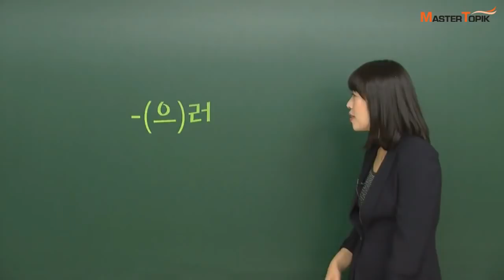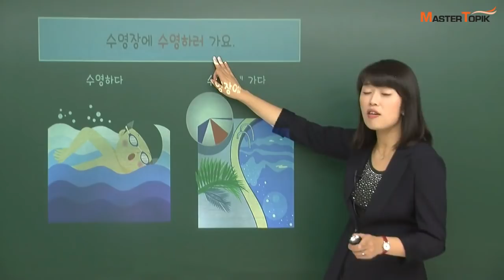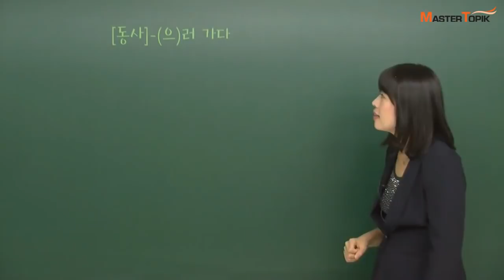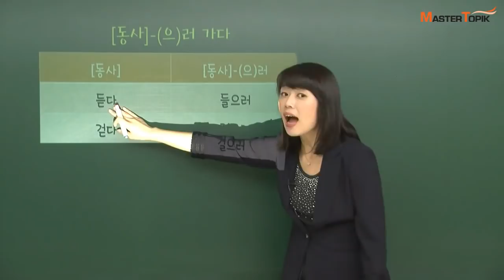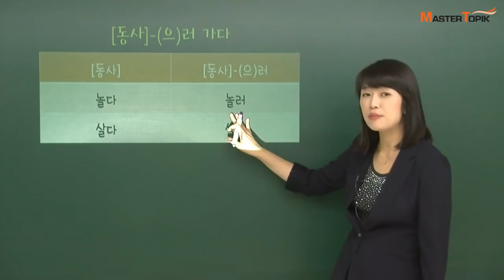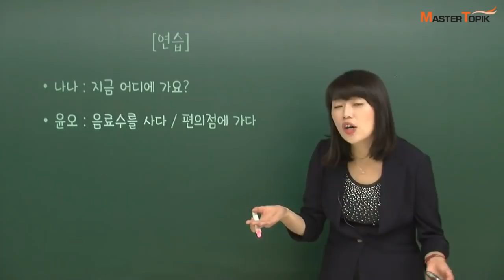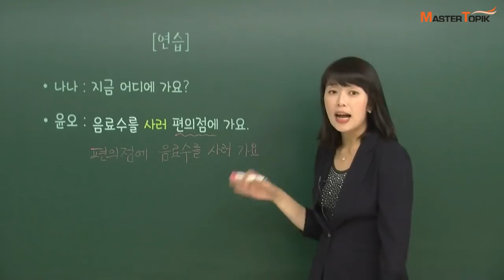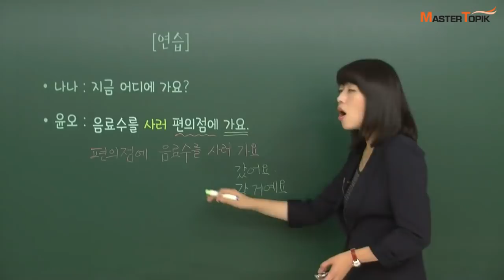[MasterTOPIK] 초급 문법 강의_"-(으)러"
[초급 한국어 문법_-(으)러]

여러분 안녕하세요! MasterTOPIK입니다 :)

오늘은 MasterTOPIK과 함께 '~(으)러' 문법 표현을 배워볼 거에요~
 '~(으)러'는 '가다', '오다'와 함께 자주 쓰입니다!

"밥을 먹다+식당에 가다 ☞ 식당에 밥을 먹으러 가요",
"수영하다+수영장에 가다 ☞ 수영장에 수영하러 가요"

그렇다면 다음 표현은 어떻게 바뀔까요?

"음료수를 사다+편의점에 가다 ☞ ? "

영상을 보면서 김미숙 선생님과 함께 다양한 표현 연습해볼까요?
더 자세한 강의는 아래 홈페이지로 가보세요:)